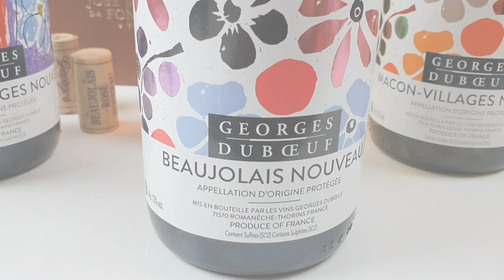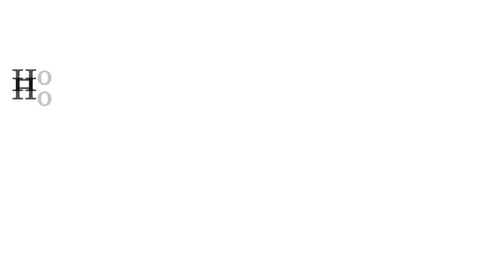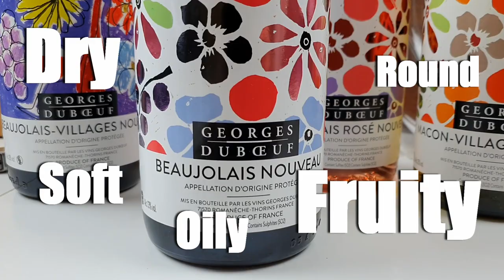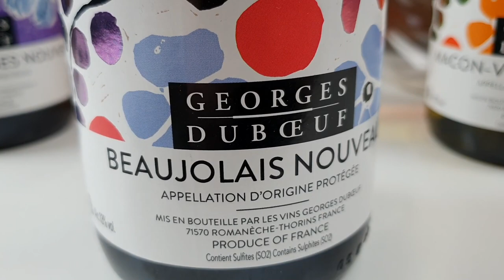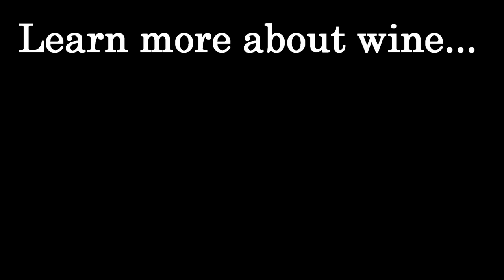Beaujolais Nouveau! What you NEED to know...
Looking at the Top 5 things you Need to know about Beaujolais Nouveau, how it's made, how it's celebrated, and more importantly, what the 2019 edition taste like.